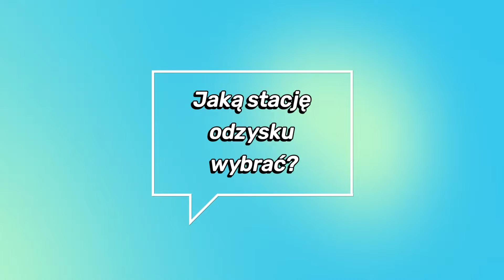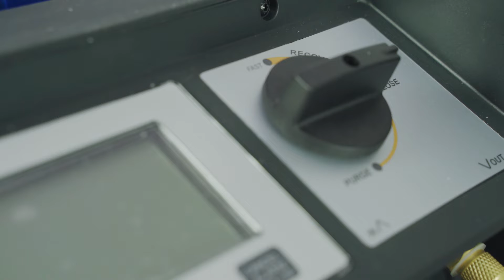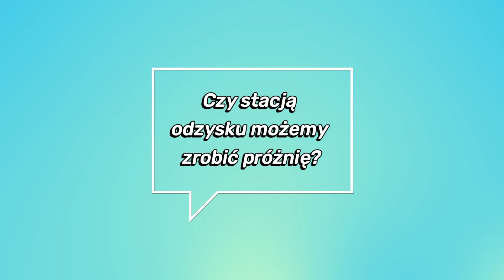Stacje odzysku czynnika chłodniczego Q&A | Który model wybrać? 🧐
Wybór odpowiedniej stacji odzysku czynnika chłodniczego jest kluczowy dla efektywności, bezpieczeństwa i ekologiczności. W filmie skupimy się na przedstawieniu kryteriów wyboru takich urządzeń, uwzględniając ich wydajność, kompatybilność z różnymi czynnikami chłodniczymi, funkcje bezpieczeństwa, łatwość obsługi oraz trwałość.
Porównamy modele dostępne na rynku, zwracając uwagę na ich specyfikacje, zalety i potencjalne zastosowania, aby pomóc użytkownikom dokonać świadomego wyboru najlepiej odpowiadającego ich potrzebom.

Opis filmu:
0:00 - 0:27 - Wstęp
0:27 - 0:45 - Co to jest stacja odzysku czynnika chłodniczego? - wyjaśnienie
0:45 - 4:58 - Jaką stację odzysku czynnika chłodniczego wybrać?
4:58 - 6:26 - Stacja z separatorem oleju czy bez?
6:26 - 6:55 - Czy stacją odzysku możemy zrobić próżnię?
6:55 - 8:07 - Czy stacja odzysku jest generalnie potrzebna?
8:07 - 8:32 - Zakończenie